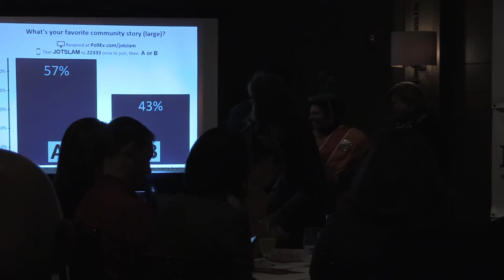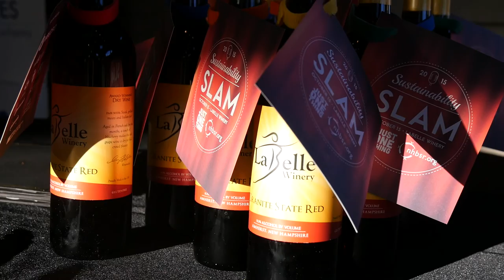NHBSR Sustainability Slam at LaBelle Winery Impact 4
The 2015 NHBSR – New Hampshire Businesses for Social Responsibility – Sustainability Slam pits people presenting solutions that have made a difference in workplace sustainability. In this fourth presentation on community impact in small companies  Who will win? The audience decides!